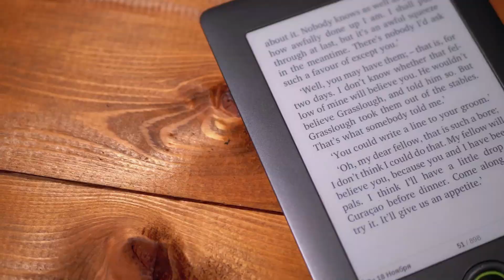Así puedes saber quien esta CHUZADO y quién no